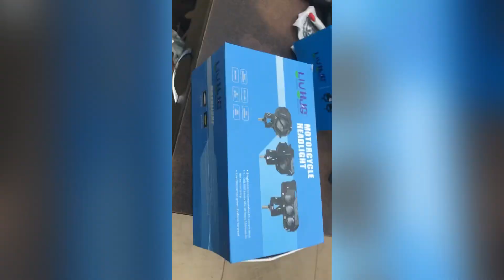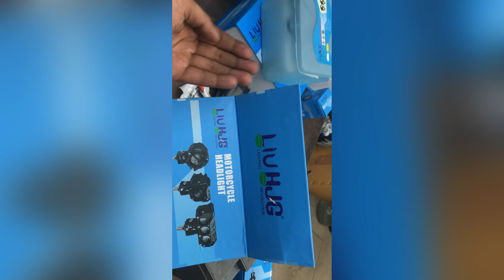ORIGINAL HJG || WITH PROOF|| TESTING DHAMAKA🔥🔥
Bhai ji BSs pyaar chahiye aap logo ka pyaar chahiye bhai cheej original h puri proper ❤️❤️
Pahadi bhai h apka chota bhai ❤️❤️